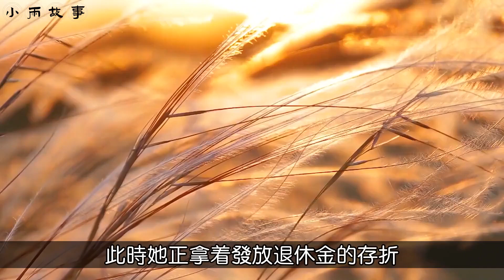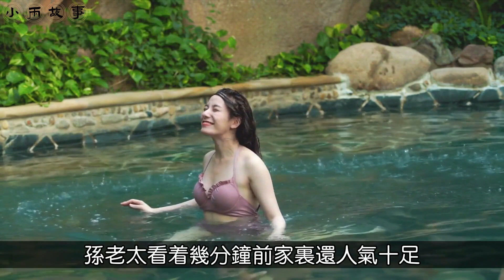老人哀嘆：大年三十無人陪，正月初一兒女回，要完錢就走，可悲